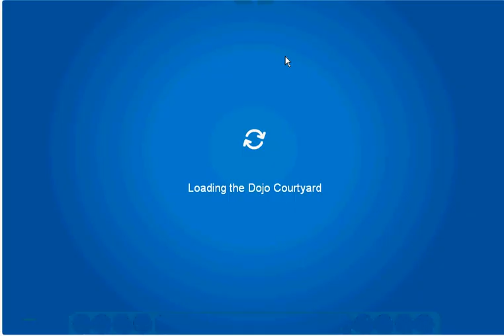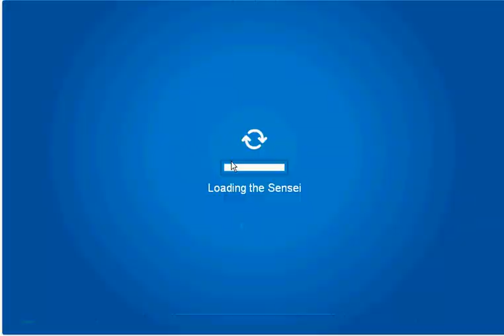Club Penguin Commentary Part 4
Part 4 of my adventures with Freedman756